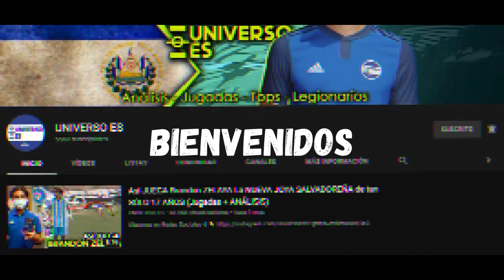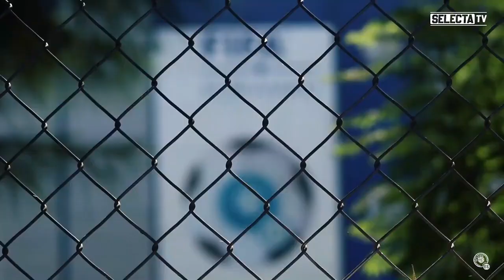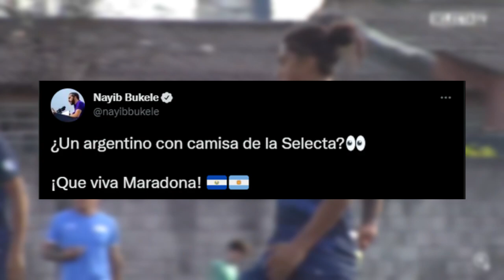El 11 de La SELECTA ante Perú| ¿Dónde ver el PARTIDO? | ARGENTINO ENAMORADO de El Salvador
Perú vs El Salvador: Horario, TV; cómo y dónde ver el Amistoso
Posible 11 de la selecta

Gerson Pérez: "El objetivo es jugar bien y competir"

FIFA permitirá a la Selecta un último amistoso este año en Los Ángeles
Influencer argentino Jero Freixas apoya la selecta

acá dejaremos declaraciones el profe serrano y varios jugadores de la selección sub 17